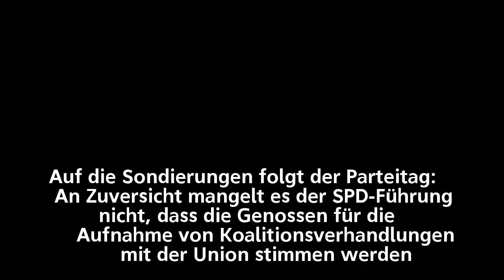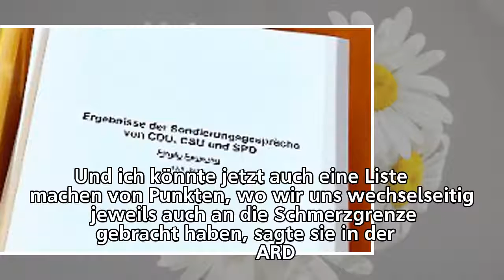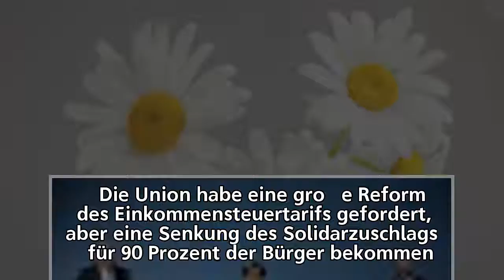Mahnende Worte von Merkel: SPD-Spitze schwört Basis auf "Ja" ein - n-tv.de